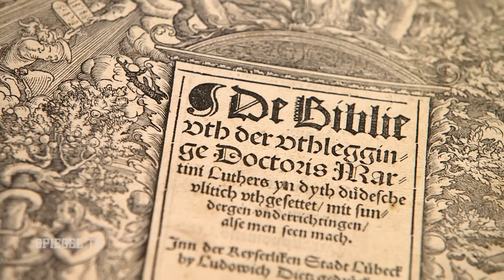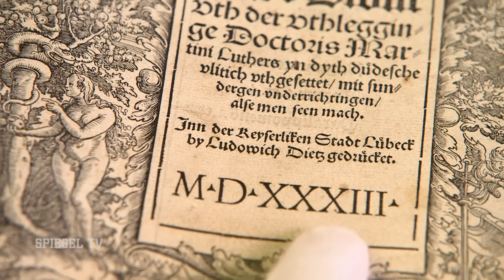Spektakuläre Rückgabe: Der Hells Angel und die Bibel | SPIEGEL TV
Ein Austausch im Morgengrauen, ein merkwürdiger Stoffbeutel: SPIEGEL TV-Reporter Claas Meyer-Heuer ist in eine Kriminalgeschichte hineingeraten. Es geht um eine Bibel, die ein halbes Jahrtausend alt ist. Bekommen hat der Reporter besagte Bibel von einem Mitglied der Rockergruppe Hells Angels. Woher dieser sie wiederum hat, warum er sie loswerden will und welche Rolle der Reporter übernehmen soll, siehst Du hier.